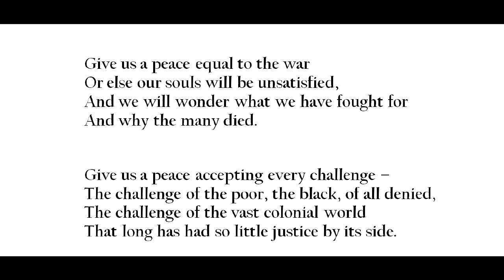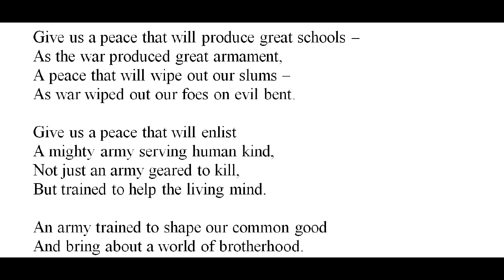"Give Us Our Peace," by Langston Hughes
poem (first published August 1945), from The Collected Poems of Langston Hughes, ed. Rampersad, with Roessel (New York: Vintage), grateful acknowledgement. Images of Dunbar High School and of Hughes from wikipedia, image of Picasso's dove from fastframe, grateful acknowledgement.